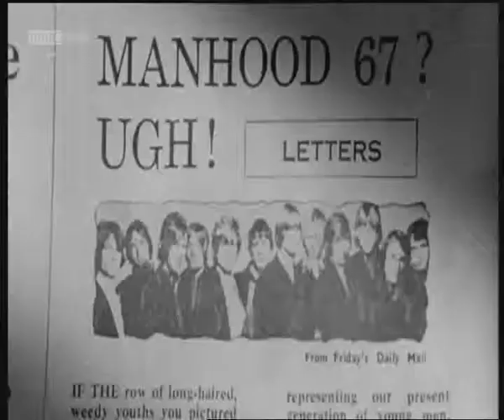Peacock Revolution, London 1960s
Clip from the BBC documentary The Perfect Suit.  This excerpt is about the so-called Peacock Revolution around 1965-67 in London, including a bit about the outrage caused by the launching of Sir Mark Palmer's model agency English Boy